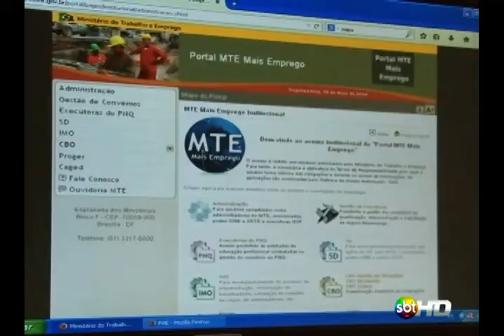Emprego e renda